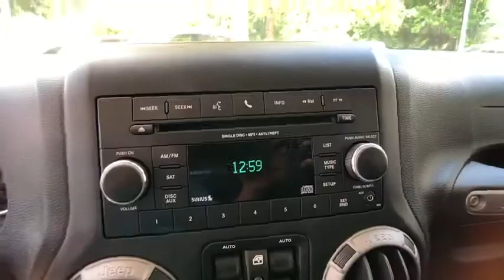2016 Jeep Wrangler Unlimited Tampa FL GL145900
2016 Jeep Wrangler Unlimited Black Bear

Recent Arrival! CLEAN CARFAX, HARD TOP, 115V Auxiliary Power Outlet, Alpine 9-Speaker w/All Weather Subwoofer, Auto-Dimming Mirror w/Reading Lamp, Black Bear Package, Black Cloth Seats w/Sport Mesh (DISC), Black/Chrome Screws Fuel Filler Door, Body Color 3-Piece Hard Top (DISC), Compass, Connectivity Group, Deep Tint Sunscreen Windows, Driver Height Adjuster Seat, Electronic Stability Control, Front 1-Touch Down Power Windows, Front Seat Back Map Pockets, Granite Crystal Jeep Badge, Heated Front Seats, Low Gloss Black Grille, Mid Gloss Granite Crystal Appliques, MOPAR Black Tail Lamp Guards, Power Convenience Group, Power Heated Mirrors, Power Locks, Quick Order Package 23A Black Bear (DISC), Rear Window Defroster, Rear Window Wiper/Washer, Remote Keyless Entry, Remote USB Port, Security Alarm, SIRIUS Satellite Radio, Tire Pressure Monitoring Display, Uconnect Voice Command w/Bluetooth, Vehicle Information Center, Wheels: 17 x 7.5 Blk Semi-Gloss Aluminum (DISC), Wrangler Hood Decal Low Gloss Black. 4WD 6-Speed Manual 3.6L V6 24V VVTNobody beats a Veterans Ford deal!!